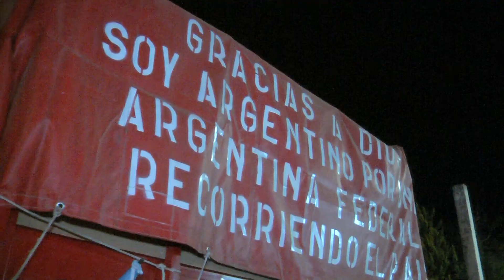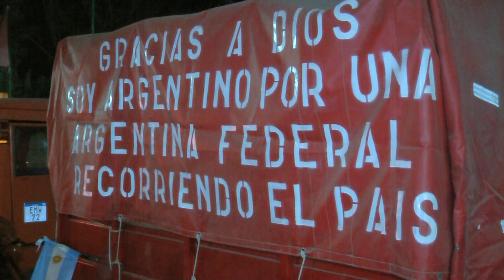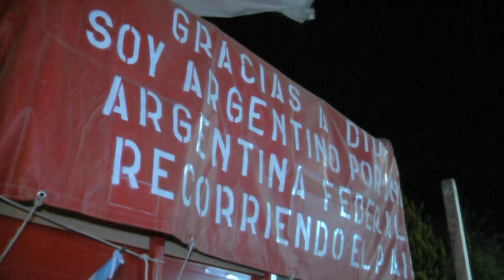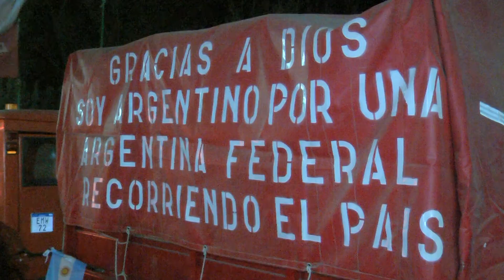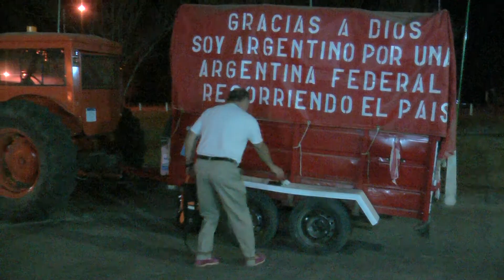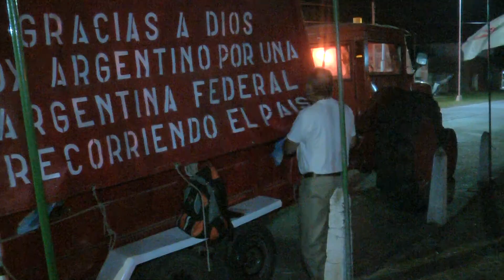Luis Ignacio Rodriguez de Villa del Rosario pasó por Cerrito en su recorrida por el país en tractor